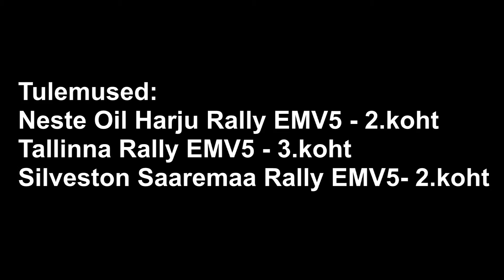Kermo Laus & Kauri Pannas hooaeg 2015